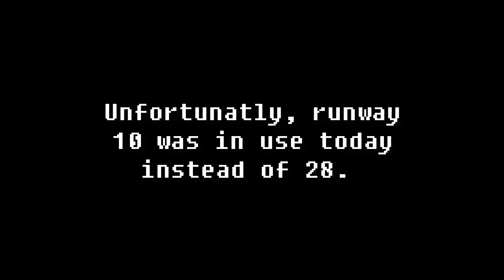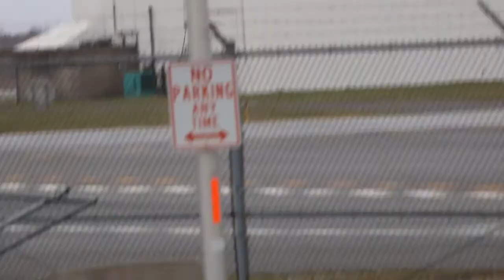Planespotting at Syracuse (KSYR) #2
We're back at Syracuse! Did some planespotting a few days ago. As you can see from in the video, the active runway was 10 instead of 28 :(
This isn't a major issue though, as I could see some parts of the landing/takeoff of the aircraft. I'm glad I was able to see the 717! We usually get MD-88s and MD-90s from Delta, but instead, they sent a 717!